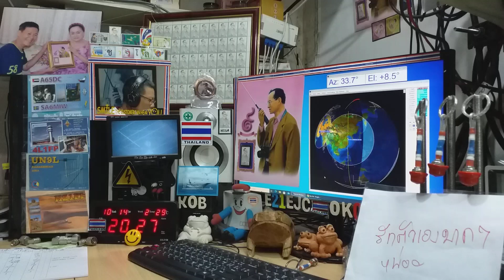JG1BOK cw qso with E21EJC on Satellite DOSAAF-85 (RS-44) 14 OCTOBER 2020